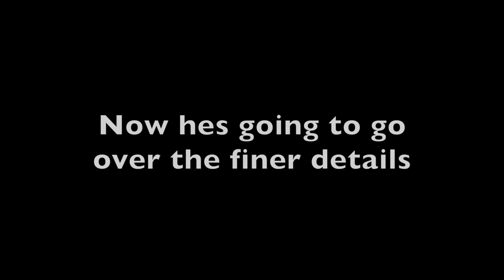MENS BODY CONTOUR (Feat. Austin and Nicolay)